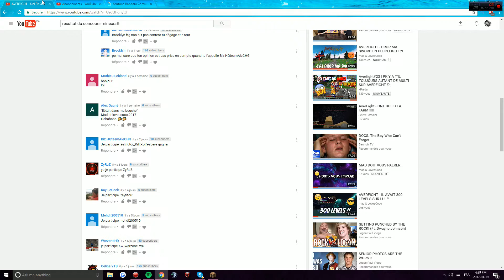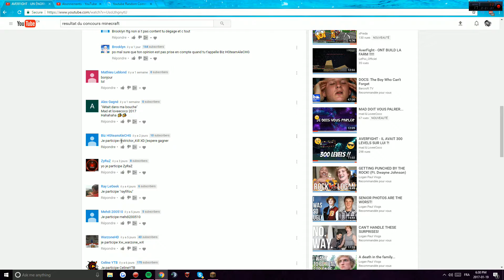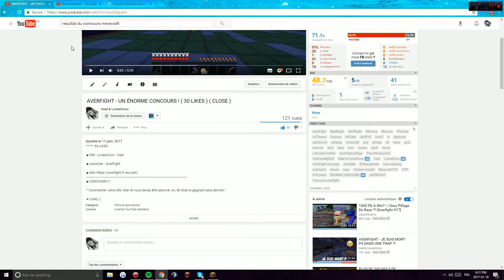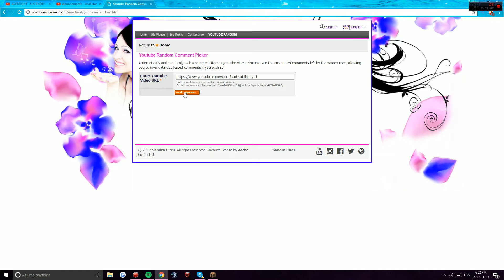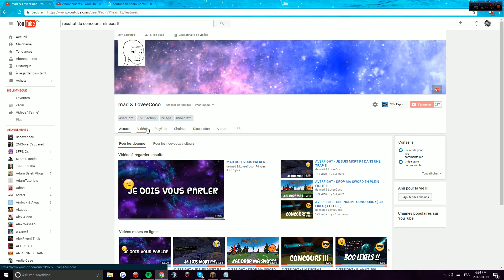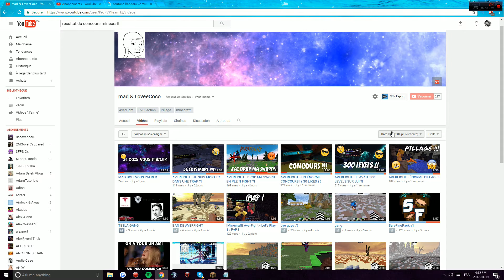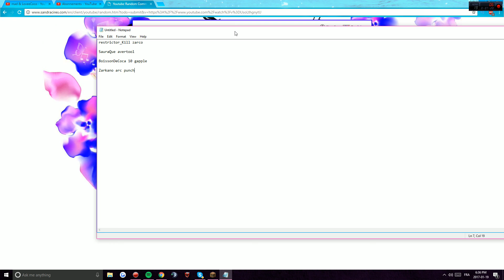AVERFIGHT - RÉSULTAT DU CONCOURS ( À VOIR )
■ IGN : LoveeCoco - mad

■ Launcher : AverFight

■ RÉSULTAT DU CONCOURS ( 30 LIKES )

☛ Likez ;)
☛ Partagez à la famille
WINNERS :

restrictor_Kill - Sword Zarco

SauraQue? - AverTool

BoissonDeCoca? - 10 Gapples

Zarkano - Arc Punch II